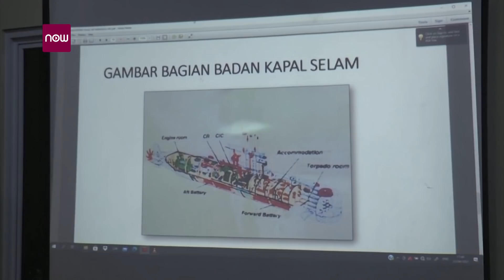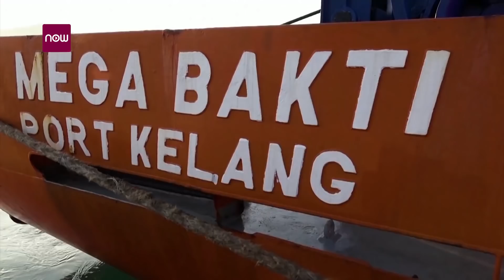Tàu ngầm Indonesia gặp nạn: Con trai thủy thủ đã có dự cảm từ trước? | VTC1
VTC1 | Một video quay lại hình ảnh con trai của một thủy thủ tàu ngầm KRI Nanggala 402 cố níu chân bố trước lúc đi làm đã được lan truyền trên khắp các trang mạng xã hội. Nhiều người cho rằng, cậu bé đã có linh cảm trước về sự cố đắm tàu.